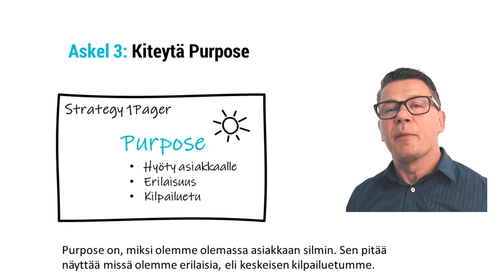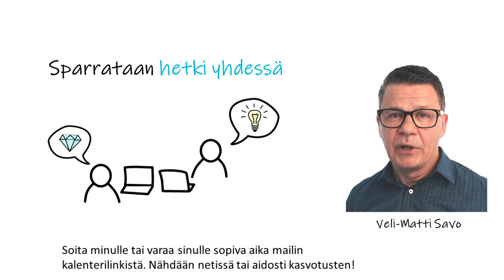Tervetuloa 6 Veli-Matti Savo - Konkreettiset seuraavat askeleet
Mitä voit tehdä seuraavaksi?
Aloita valmistamalla sellainen prosessi, että saat mahdollisimman monta henkilöä mukaan työhön. Tällä valmisteluhetkellä on strategiatyössä suuri merkitys! Saat luotua innostuksen ja varmistat sillä jo osan toteutusta. Tyhjennä tälle prosessille aikaa kalentereista.